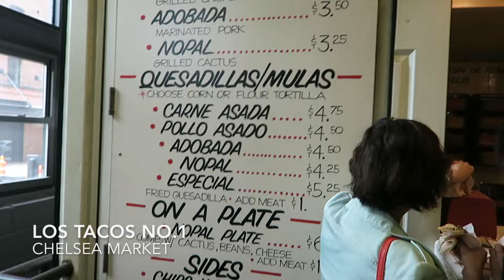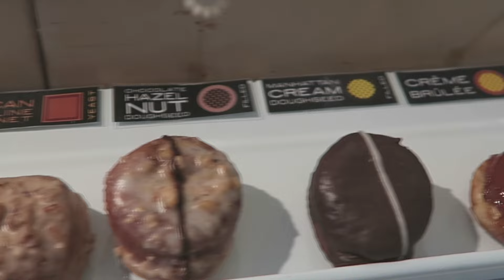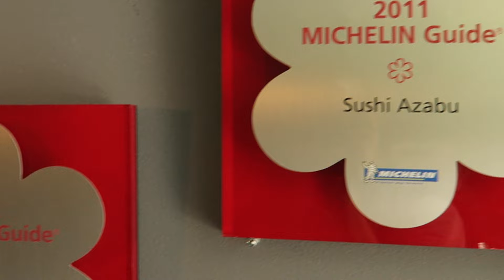3 Michelin Star Restaurants (Atera, Bouley, and Sushi Azabu)& quick bites in NYC June 2016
3 Michelin Star Restaurants (Atera, Bouley, and Sushi Azabu)& some quick bites in NYC from my trip on June of 2016.

Atera - **2 Michelin Stars
Bouley - *1 Michelin Star
Sushi Azabu - *1 Michelin star

Doughnut Plant
Nish Nush